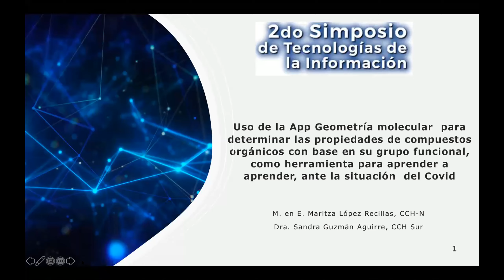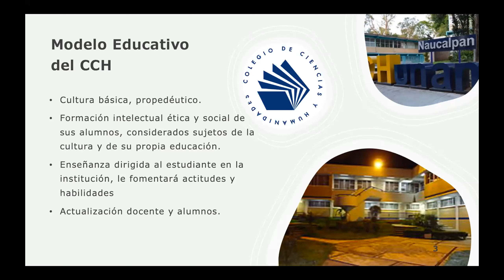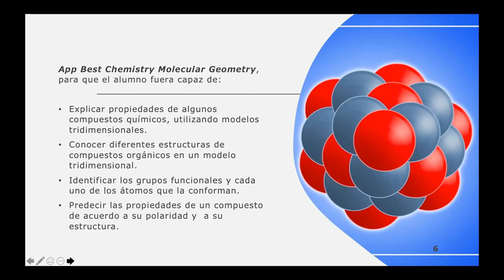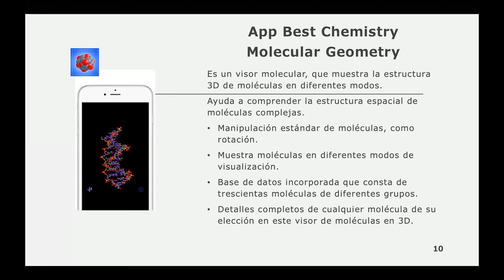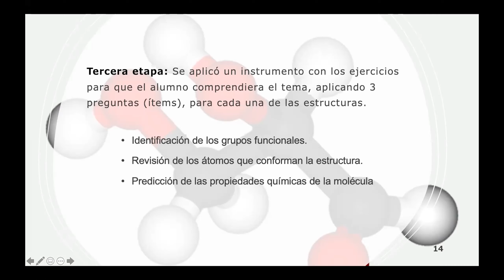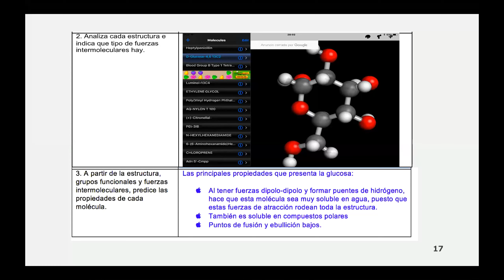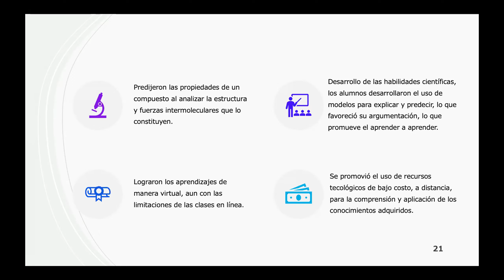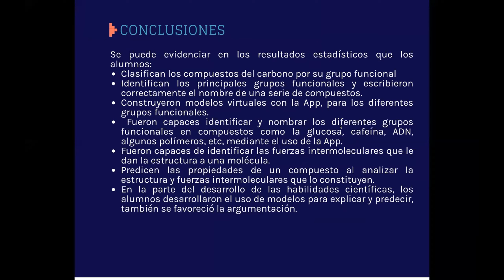Segundo Simposio de Tecnologías de la Información - app geometría molecular -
Segundo Simposio de Tecnologías de la Información - Uso de la app geometría molecular para determinar las propiedades de compuestos orgánicos con base en su grupo funcional, como herramienta para aprender a aprender, ante la situación del covid -  Sandra Guzmán Aguirre  y Maritza López Recillas
CCH Naucalpan y CCH Sur